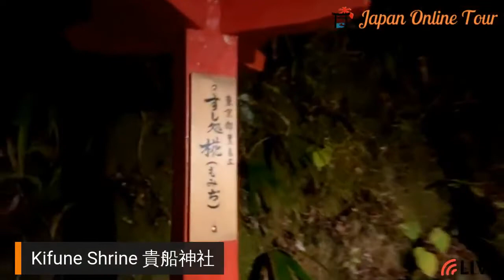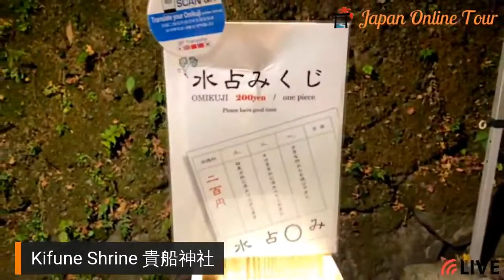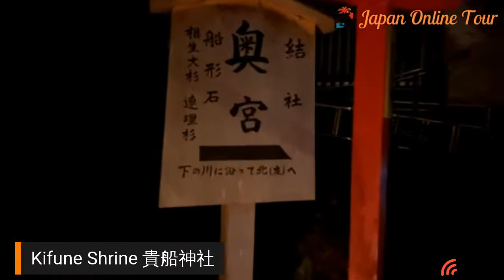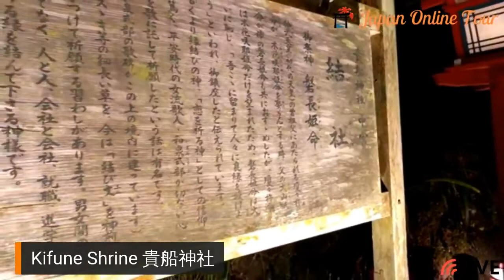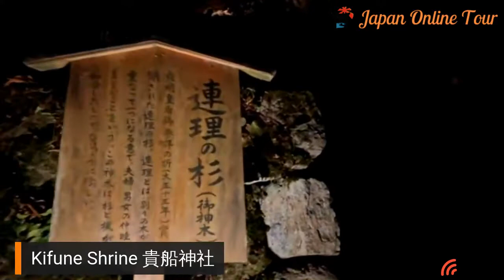Kyoto Kifune Shrine Autumn Night Walking 【Japan Online Tour】| 京都 貴船神社 紅葉イルミネーション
Be mesmerized by the ethereal beauty of brightly illuminated autumn leaves!
Nestled in the foothills of Mount Kurama is the Kifune Shrine, one of the oldest shrines in Japan. It is dedicated to the God of Water known as “Takaokami no Kami.” It is believed that sacred water flows here, and visitors can even bring it home with them. Another point of interest is an inner shrine called Yuinoyashiro where people seek divine intervention for matchmaking.

Kifune Shrine is a place enveloped in natural beauty and exhibits a fascinating aesthetic depending on the season. Adding to the charm of the foliage are lanterns that light up the colors of the leaves giving the trees an ethereal glow and is particularly mesmerizing at night.

During the fall season, the lights are all lit up to bring out the autumn hues of the leaves in an event known as the “Kibune Momiji Toro.” Kasuga lanterns can also be seen lining the stone stairway leading up to the shrine giving it a dreamlike glow featured in many local TV shows.

Tour Highlights:
- Stroll through the serene grounds of the Kifune Shrine and admire the natural beauty of the surrounding forest.
- Experience the vibrant colors of autumn leaves lit up during the Kibune Momiji Toro
- Learn about the history and interesting facts of the sacred shrine.
- Q&A

This is Japan Online Tour past Live tour archive video. The live was conducted in 2020.

秋の京都、貴船神社の紅葉イルミネーションをご紹介しました。
こちらはJapan Online Tourの過去のライブ配信アーカイブ動画です。
お楽しみいただけましたら幸いです。